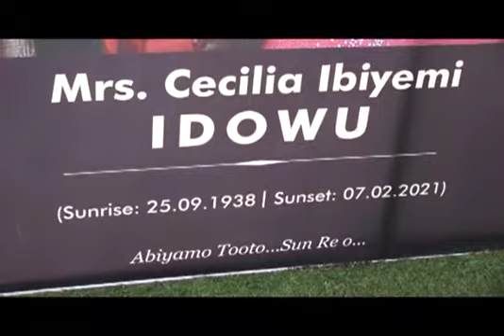Burial Mass for Mrs. Cecilia Idowu